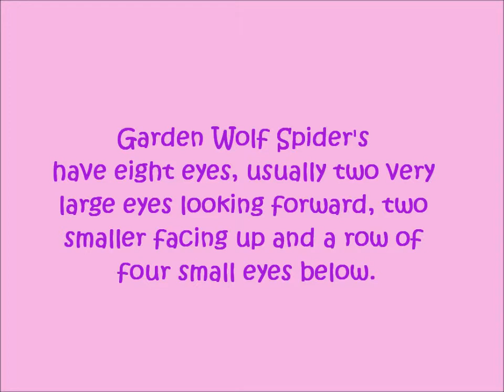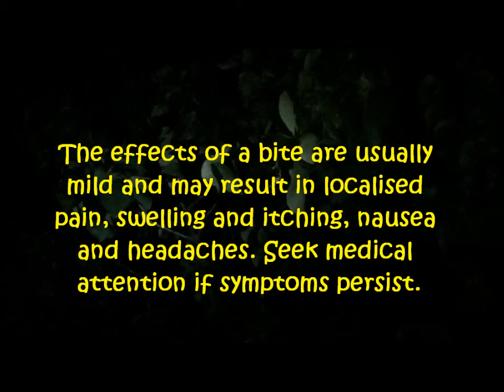Garden Wolf Spider Re-uploaded because You Tube Flagged it.. I don't know why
One of the many different Garden Wolf Spider in Western Australia Re-uploaded because You Tube Flagged it.. I don't know why

Music from You Tube Music Editor..